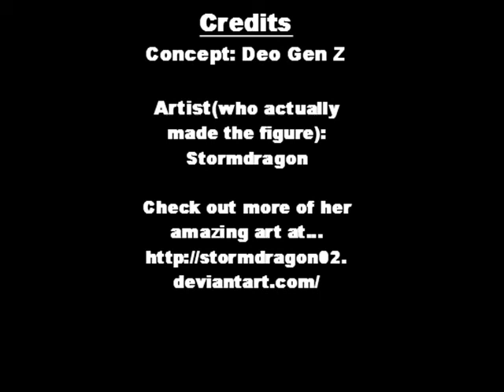Final Deoxys for Brawl Video- The 3D Real Model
This is the conclusion to the epic quest that was Deoxys for Brawl! My friend made this for me for my birthday and it was for the campaign. Addmitedly it's a tad late, but I think you'll appreciate it non the less.